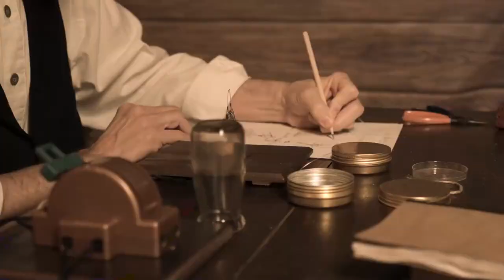10 Interesting Facts About Silk Road